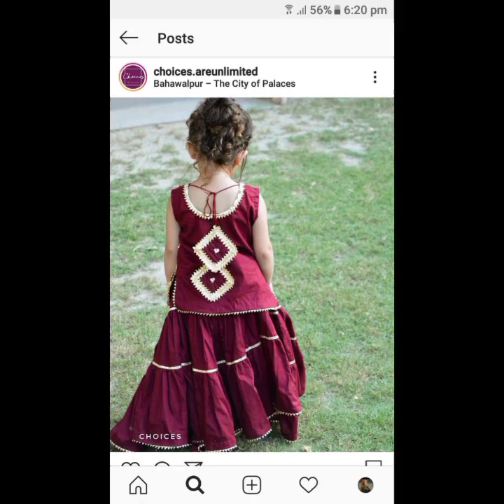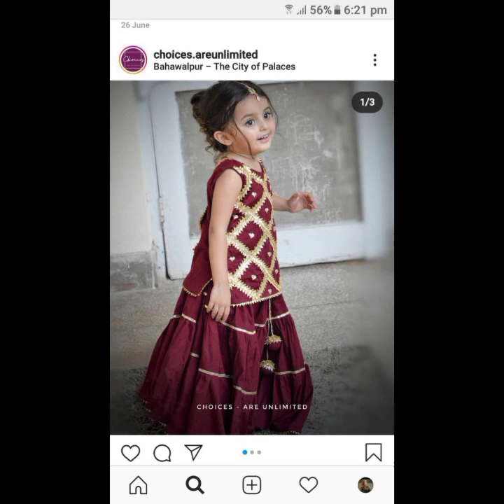Wedding &Party Wear Outfits collection For Babies 2021/Kids Dress Design Ideas by Fashion Beauty ?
Wedding &Party Wear Outfits collection For Babies 2021/Kids Dress Design Ideas Fashion Beauty ?